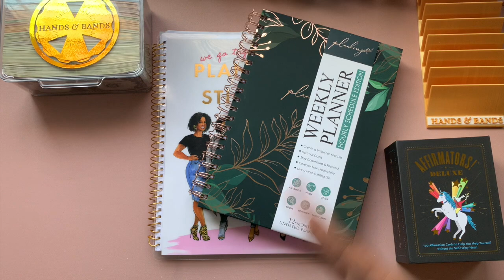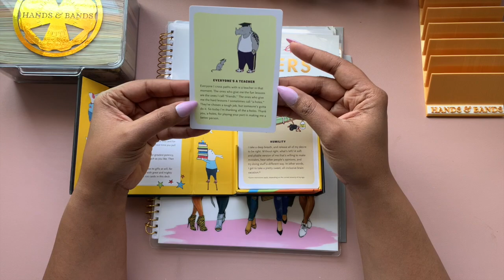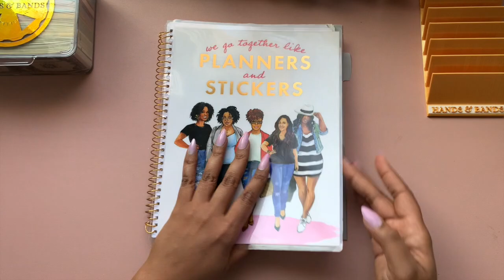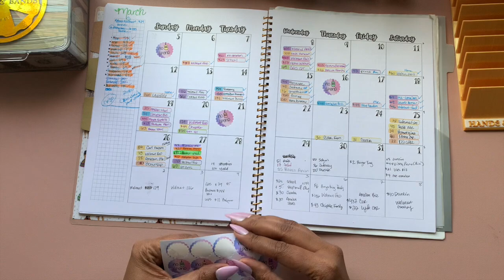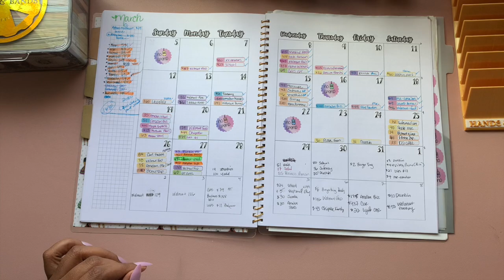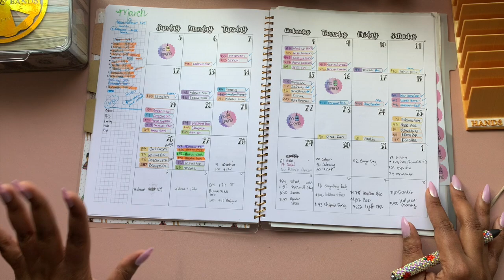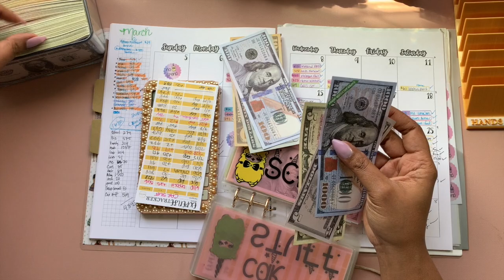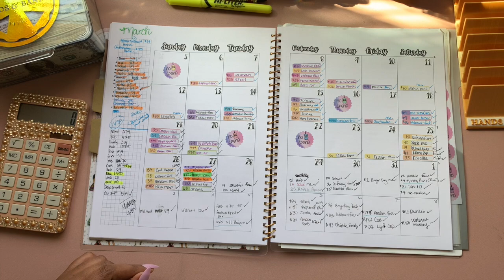How I spent $4893 in 3 weeks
ABOUT ME
Welcome! I am on a cashless envelope stuffing budgeting journey and bringing you along for: cashless stuffing, saving, and getting rid of debt! I am a mom of 3, teacher, and bargain hunting budgetista! I am not a financial advisor and these are steps I am taking for my own personal journey.

AMAZON WISHLIST

@LettesPrint (3D print cash tray, larry bank & mini figurine)
Amazon Clear Acrylic Prop Money Box:
Binders
Turtle Binder/Paper Weight/Cashtray
Bling Pens
Planberry Planner

WAYS YOU CAN SAVE:
FETCH REWARDS

HP INSTANTINK
Sign up for printer ink shipped right to you based on your selected usage plan (per printed sheet).